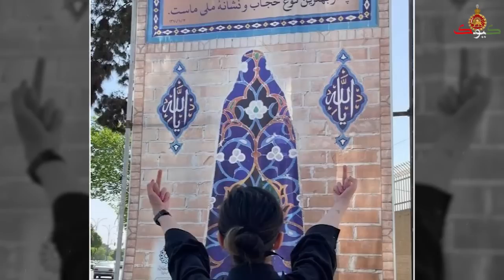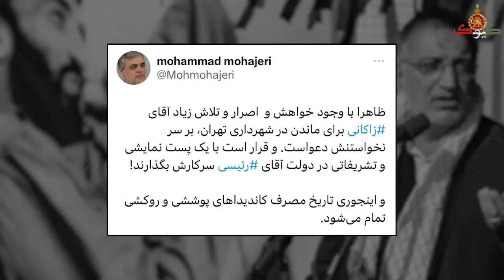زاکانی رسما برکنار شد: رئیسی شش کلاسه هم این شهردار فاسد را نمیخواهد